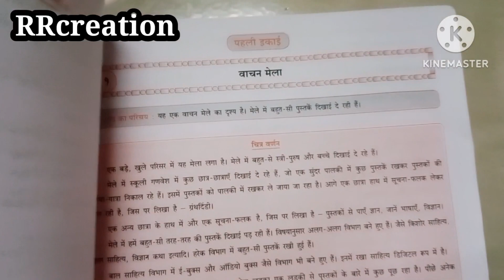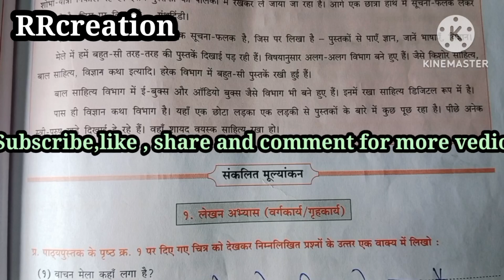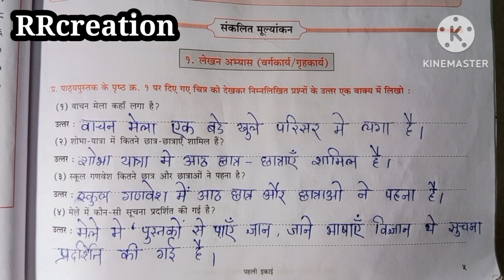std 7th sub Hindi पहिली इकाई१ वाचन मेला workbook Answer vachan mela questions answer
std 7th
sub Hindi
पहिली इकाई१ वाचन मेला workbook Answer vachan mela questions answer @RRcreation
#1 vachan mela swadhay
#१ वाचन मेला स्वाध्याय
#1 वाचान मेला digest Answer